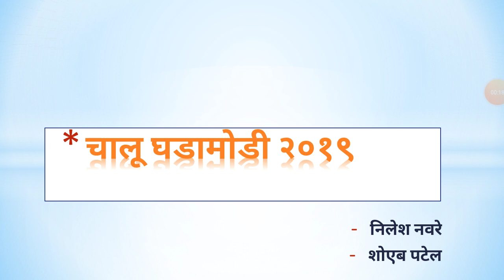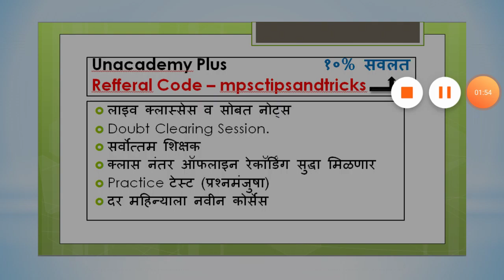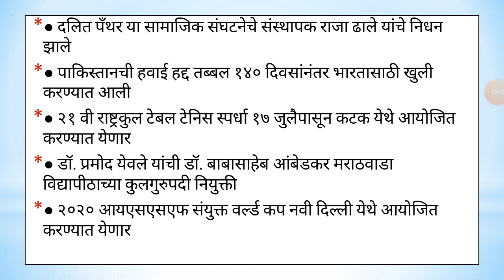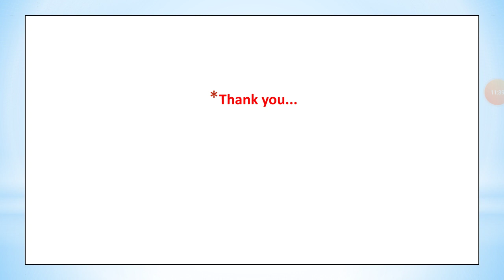चालू घडामोडी २०१९ भाग-६०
MPSCTIPSANDTRICKS BOOKS
History  -
१. आधुनिक भारताचा इतिहास by समाधान महाजन
२. आधुनिक भारताचा इतिहास by एस.एस.गाठाळ
३. आधुनिक भारताचा इतिहास by रंजन कोळंबे
४. महाराष्ट्रातील समाजसुधारक by विपुल पाटील (लोकसेवा पब्लिकेशन)
५. 11th Text Book
Geography -
१. महाराष्ट्राचा भूगोल by ए.बी.सवदी सर
२. महाराष्ट्राचा भूगोल by दीपक बाविस्कर आणि दिलीप पाटील (दीपस्तंभ पब्लिकेशन)
३. 4th - 12th State Board
४. 11th NCERT Book
Economics -
१. भारतीय अर्थव्यवस्था by रंजन कोळंबे
२. Economics Survey of India by Datta Sundaram
Polity -
१. इंडियन पॉलिटी by एम.लक्ष्मीकांत
२. भारताची राज्यघटना आणि प्रशाशन
Science -
१. कॉम्पिटिटिव्ह सायन्स by अनिल कोलते
२. विज्ञान आणि तंत्रज्ञान आणि विकास by रंजन कोळंबे
Current Affairs -
१. अभिनव इयर बुक २०२१
२. परिक्रमा मॅगझीन
३. लोकसत्ता आणि इंडियन न्यूज पेपर